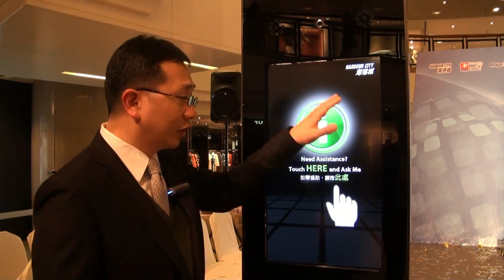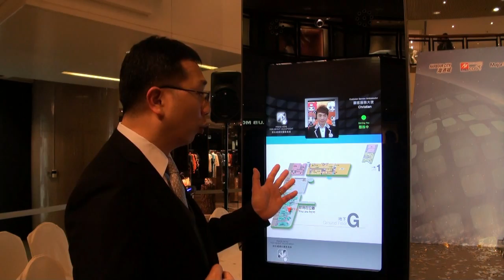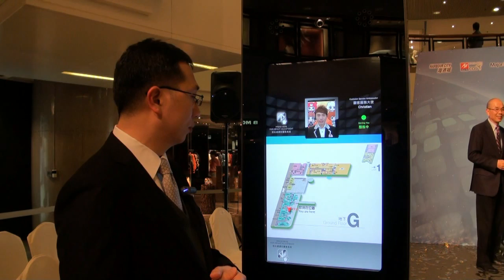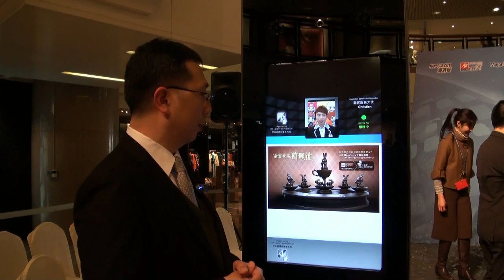海港城「互動禮賓服務站」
海港城置業有限公司、思科、九倉電訊有限公司與萬訊靈通訊有限公司攜手宣布一項亞洲商場業界突破性的計劃。為重新塑造未來的零售購物體驗，海港城率先引進「互動禮賓服務站」，創亞洲先河，思科系統方案架構工程師Raymond Poon為大家作示範說明。